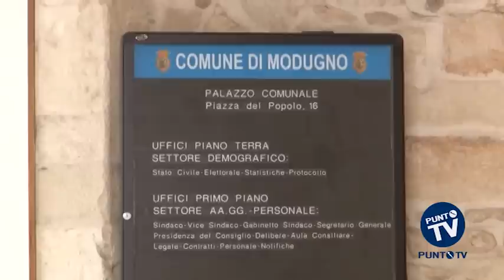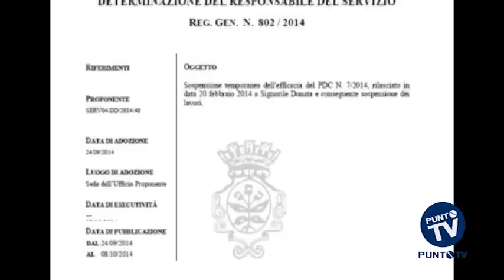Costruire a Modugno: tutto rinviato alla prossima primavera?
Un permesso a costruire chiesto nel 2011 e concesso nel 2014. Nello stesso periodo l’amministrazione Magrone scopre il presunto “sacco edilizio” e a Modugno, in via cautelativa si bloccano le concessioni edilizie in attesa di riscrivere le norme tecniche. Quelle del 1999, infatti, non avrebbero contenuto la parola “variante”. Per l’amministrazione comunale e per la Regione era valide e vigenti quelle del 1995. Gli imprenditori non stanno a guardare e ricorrono al TAR, il Tribunale Amministrativo Regionale di Bari, per chiedere la sospensione dell’ordinanza. Ma la richiesta, la prima, il 3 settembre scorso viene respinta perché la sospensione sarebbe scaduta il 18 settembre. A questo punto la domanda: costruire secondo le norme applicate fino al 2014, quindi del 1999 oppure quelle del 1995? Non ci sarebbe stata nessuna risposta, e così l’imprenditore avrebbe protocollato all’Ufficio tecnico del Comune di Modugno l’inizio dei lavori. Ieri l’amara sorpresa. L’ennesimo stop, con tanto di diffida nei confronti della proprietaria dell’immobile, del progettista e dell’impresa edile che avrebbe dovuto eseguire i lavori. Il commissario ha rimandato la discussione al prossimo 30 settembre, quando si terrà la conferenza di servizi per discutere delle tre proposte: quella dell’ex sindaco Nicola Magrone, del Partito Democratico e dell’ex consigliere di maggioranza, Pietro Debenedictis.